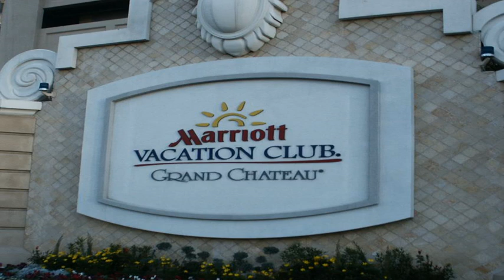Suites at Marriott's Grand Chateau Las Vegas - Las Vegas (Nevada) - United States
Suites at Marriott's Grand Chateau Las Vegas hotel city: Las Vegas (Nevada) - Country: United States

Located in the Las Vegas Strip district in Las Vegas, 400 metres from Crystals Shopping Center, Suites at Marriott's Grand Chateau Las Vegas features free WiFi access and free private parking.

 -- Situé dans le quartier du Strip à Las Vegas, à 400 mètres du Crystals Shopping Center, le Suites at Marriott's Grand Chateau Las Vegas dispose d'une connexion Wi-Fi et d'un parking privé gratuits.

 -- El Suites at Marriott's Grand Chateau Las Vegas está situado en la zona de Las Vegas Strip, en Las Vegas, a 400 metros del centro comercial Crystals, y dispone de WiFi gratuita y aparcamiento privado gratuito.

 -- Das Suites at Marriott's Grand Chateau Las Vegas begrüßt Sie im Stadtteil Las Vegas Strip in Las Vegas, nur 400 m vom Shopping Center Crystals entfernt. Freuen Sie sich auf kostenfreies WLAN und gebührenfreie Privatparkplätze.

 -- Sito nel quartiere Las Vegas Strip di Las Vegas, a 400 metri dal Crystals Shopping Center, lo Suites at Marriott's Grand Chateau Las Vegas offre la connessione WiFi gratuita, un parcheggio privato senza costi aggiuntivi, una piscina all'aperto...

 -- ラスベガスのストリップ地区に位置し、クリスタルズのショッピングセンターから400mのロケーションにあるSuites at Marriott's Grand Chateau Las Vegasは、無料Wi-Fiアクセス、無料の専用駐車場を提供しています。山々の景色を望むホテルは、季節限定屋外プール、食事を楽しめるレストランを併設しています。 ...

 -- Suites at Marriott's Grand Chateau Las Vegas酒店位于拉斯维加斯（Las Vegas）的拉斯维加斯大道区（Las Vegas Strip），距离Crystals Shopping Center购物中心400米，提供免费WiFi、免费私人停车场、季节性室外游泳池以及餐厅，并享有山景。  客房配有平板卫星电视。部分客房设有休息区，供客人忙碌一天后放松身心。每间客房均设有咖啡机和私人浴室，提供免费洗浴用品和吹风机。  酒店设有24小时前台和商店。 ...

 -- Отель Suites at Marriott's Grand Chateau Las Vegas с бесплатным Wi-Fi и бесплатной частной парковкой расположен в в Лас-Вегасе, в районе Стрип, в 400 метрах от торгового центра Crystals. К услугам гостей сезонный открытый бассейн и ресторан.